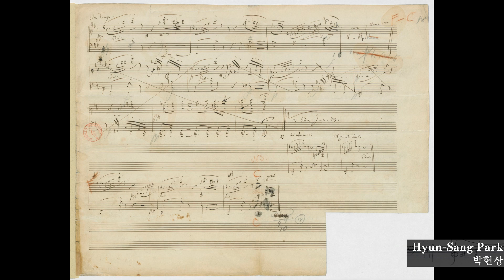[Manuscript] Schumann: "Vogel als Prophet" from Waldszenen (1849) ― Kun-Woo Paik／슈만: 예언자로서의 새 (1849)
"Vogel als Prophet" from Waldszenen, Op. 82 (1849)

Piano: Kun-Woo Paik